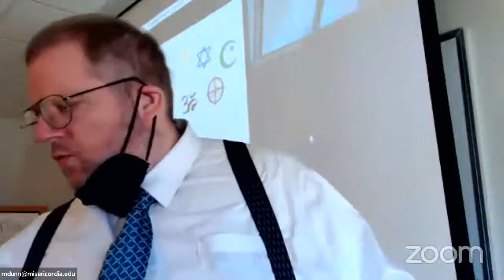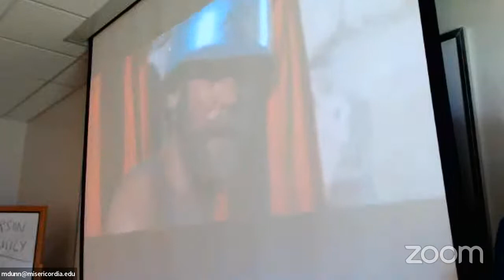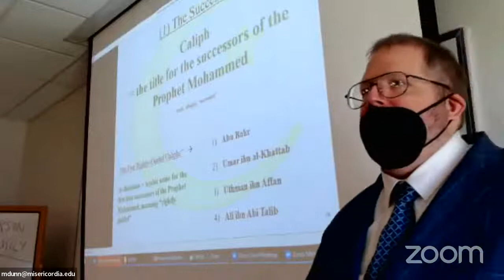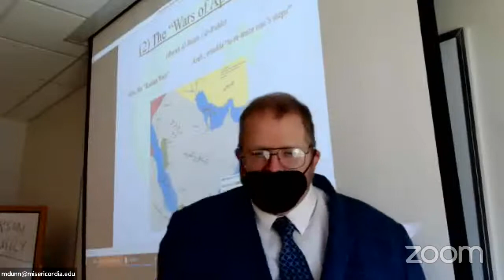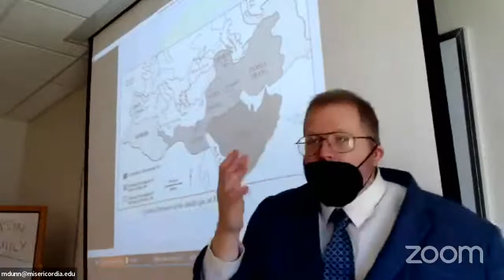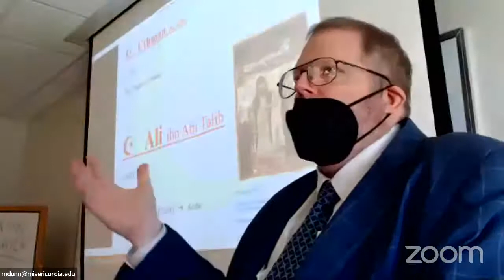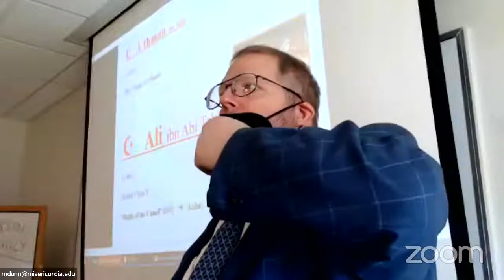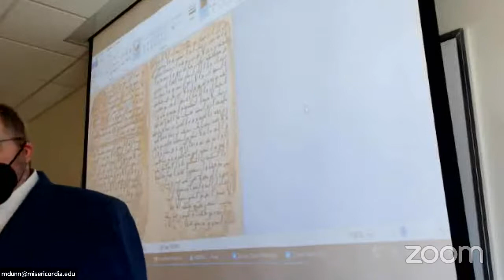MISU - 2022 - S - WRLD RELS - CL – ISLAM (PT. II)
Dr. Matthew W. I. Dunn
RLS 104 “World Religions”
Class Lecture
Misericordia University, Dallas, Penn.
4/12/22
Topic: Islam